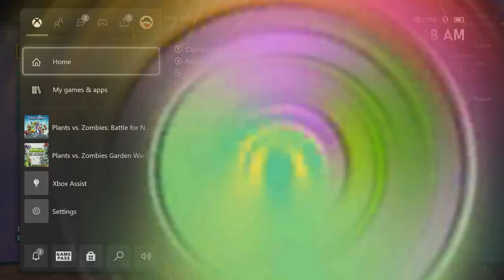Gracefully blowing everything up - Pvz Battle for Neighborville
May all Night-Caps in this video rest in peace.